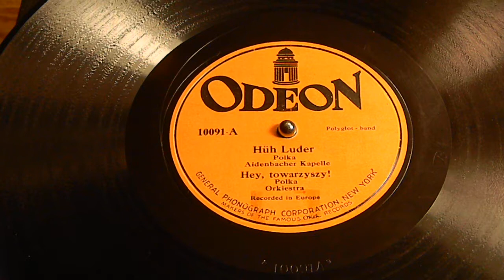Huh Luder - Polka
Hey Towarzyszy
Polka
Orkestra
Odeon 10091-A